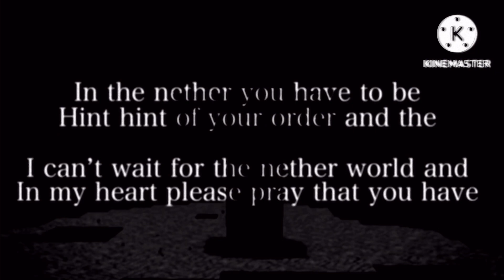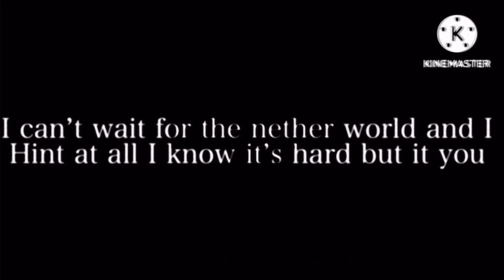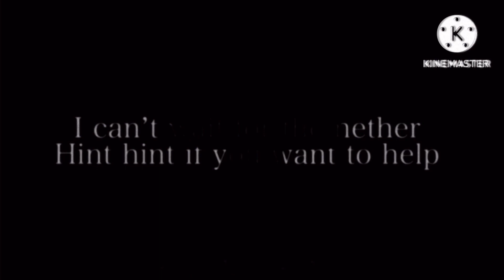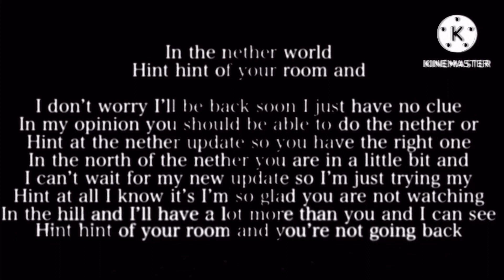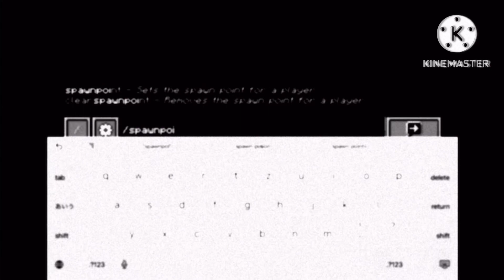Ark standly the skiti tarts